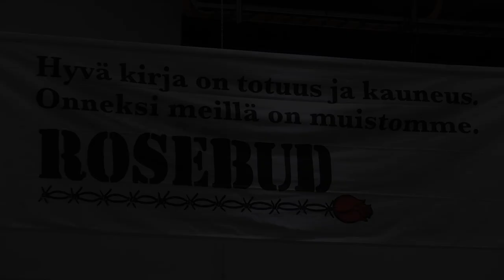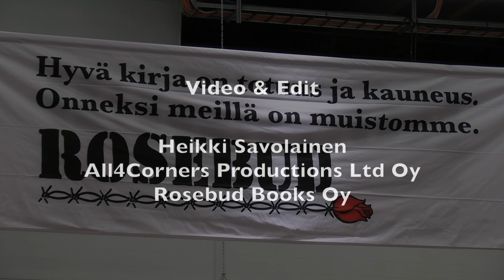Ydin. Vilho Harle: Hyvä, paha, ystävä, vihollinen. Rosebud. Haastattelija Arja Alho.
Kulttuuri-, mielipide- ja tiedelehtien liitto Kultti ry Ydin. Vilho Harle: Hyvä, paha, ystävä, vihollinen. Rosebud. Haastattelija Arja Alho.